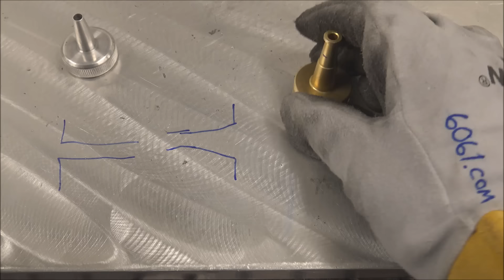Casting an Aluminum Part in Plain Old DIRT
No sand, no problem. Just go dig outside.
Flaring tool set
Bending tool (that needs mods)
Bending tool (cheaper, less degrees)
Alignment punch